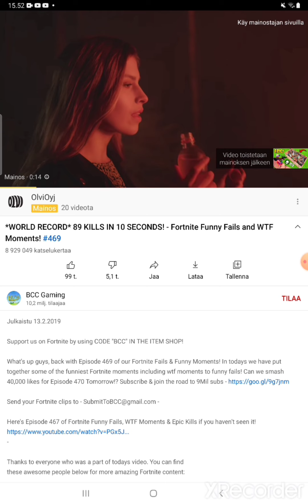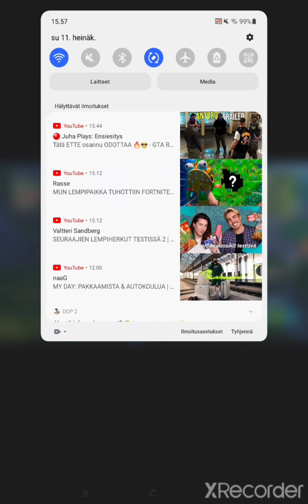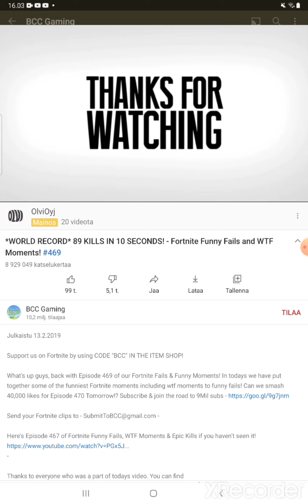og peli clipit